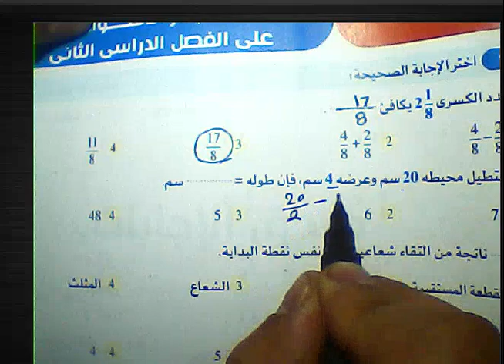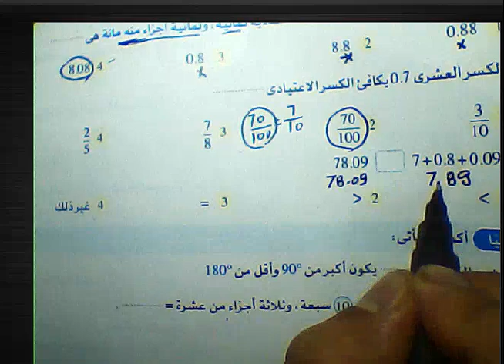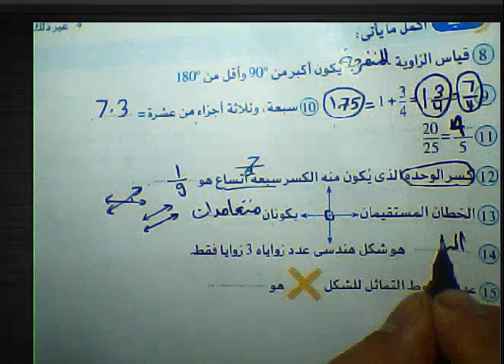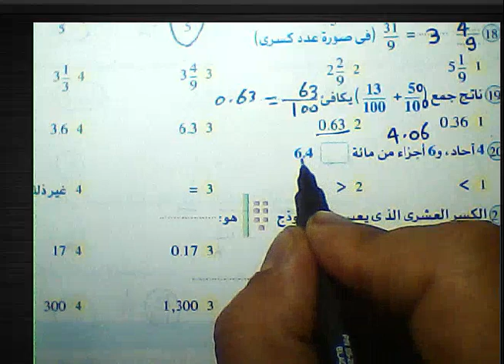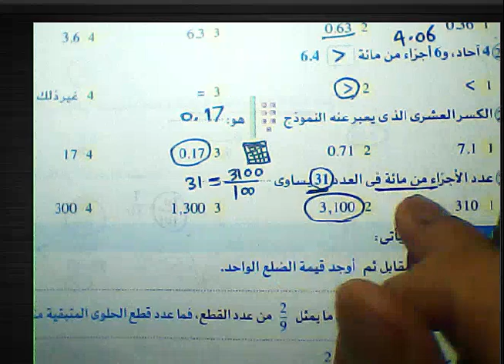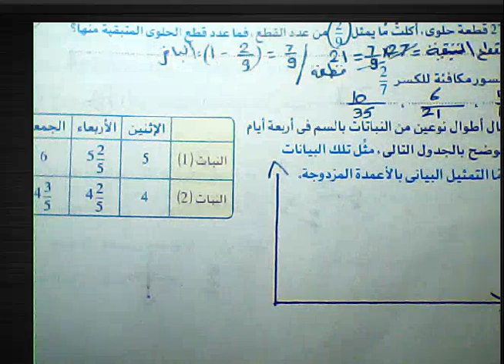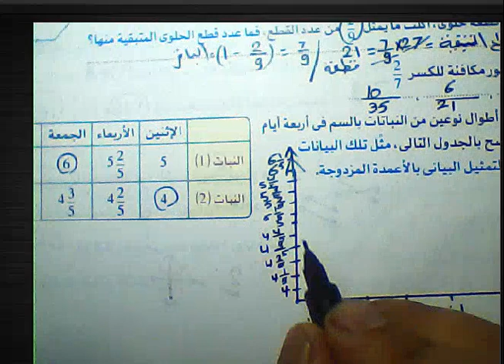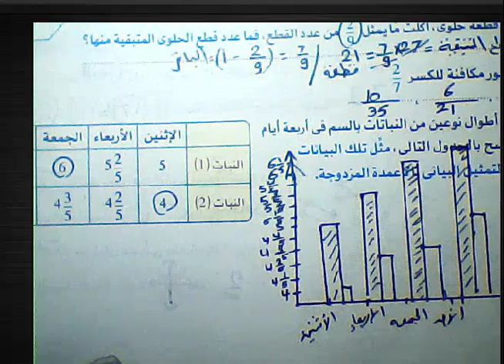مراجعة_نهائية رياضيات للصف الرابع الابتدائي الترم الثاني كتاب الاضواء رياضيات الصف الرابع 🌹